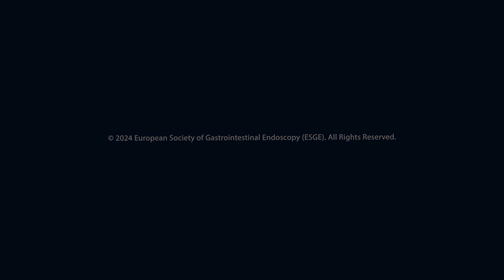ESGE Days 2024: See you soon in Berlin!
With over 190 faculty members from across Europe and beyond there is a huge wealth of endoscopic expertise represented at ESGE Days. We warmly invite you to join us Europe's premier meeting for GI endoscopy. Secure your registration now at esgedays.org.